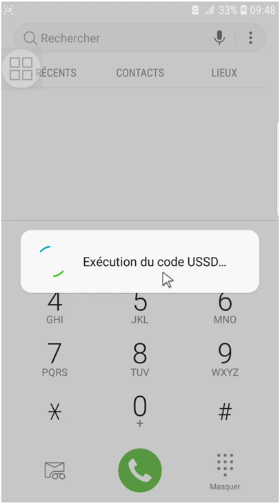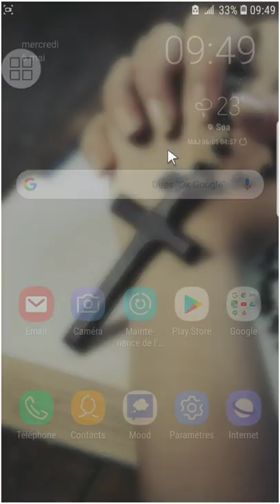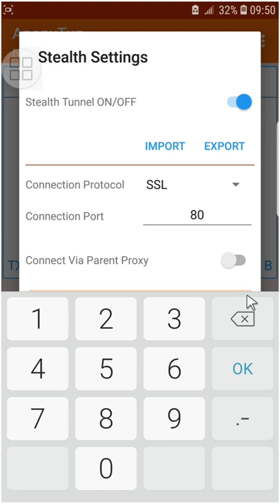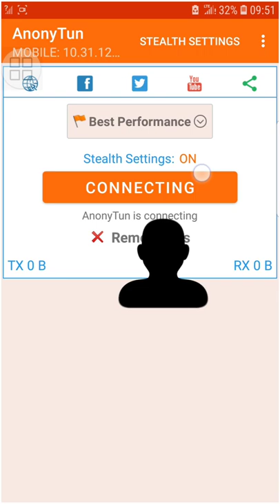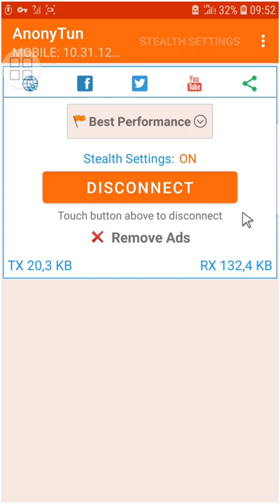Free Internet Cameroun 237 by Thetegboys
Internet gratuit sur Android et Pc